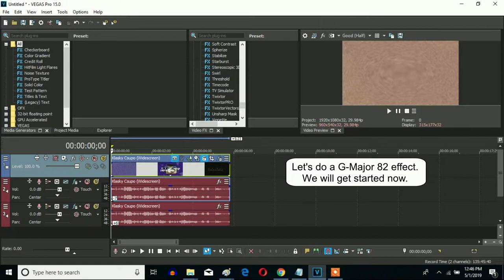How To Make G-Major 82 On Sony Vegas Pro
An original effect called G-Major 82.